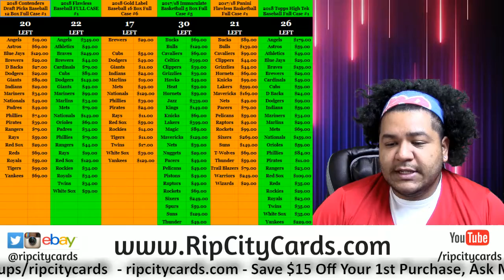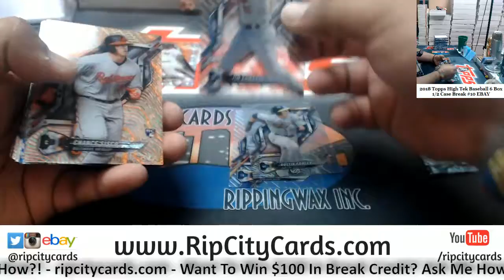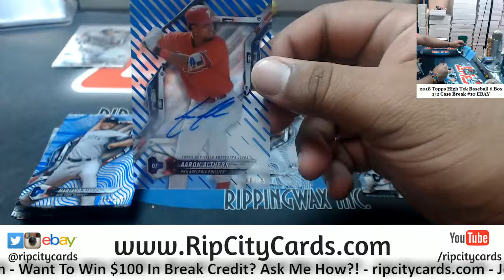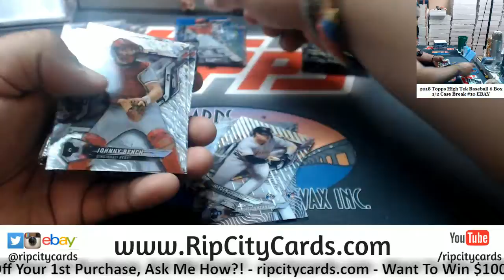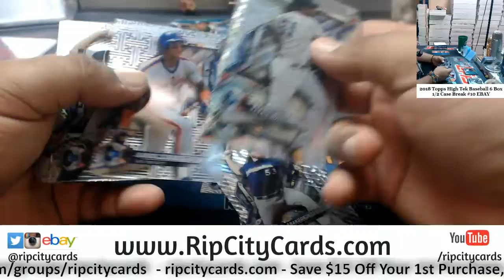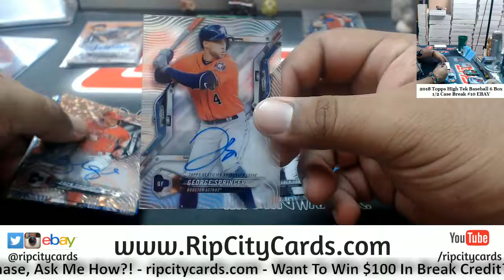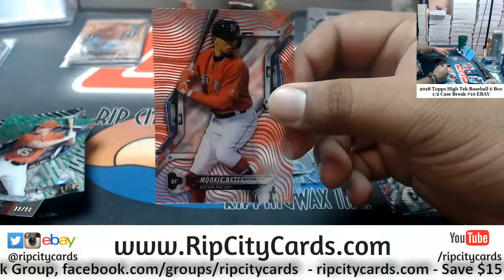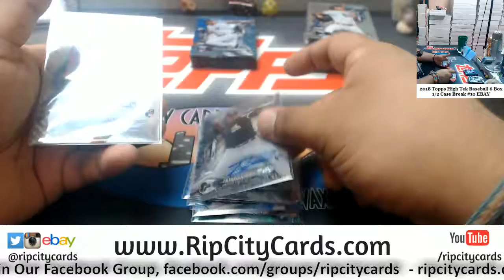2018 Topps High Tek Baseball 6 Box #10 EBAY